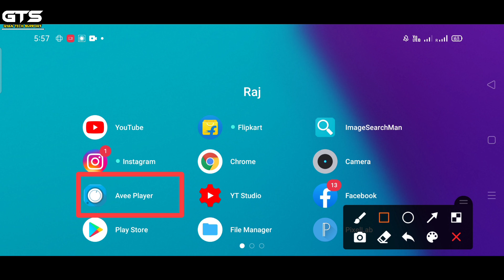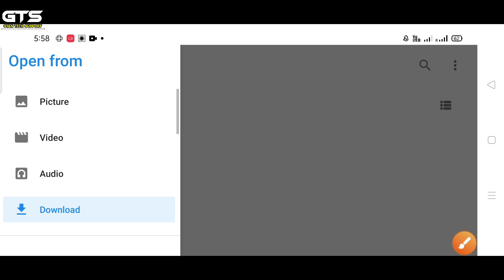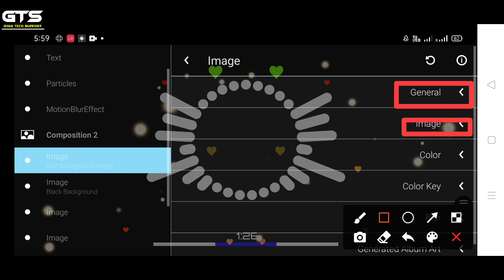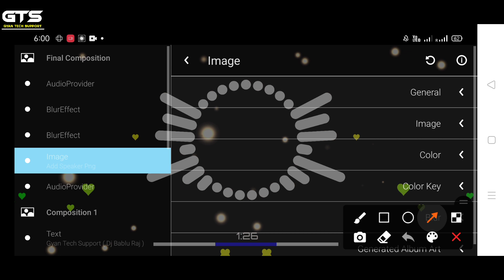avee player dj speaker template download | avee player dj template download 2021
⦿ ➼ Pʟᴇᴀsᴇ Lɪᴋᴇ
⦿ ➼ Sᴀʀᴇ
⦿ ➼ Sᴜʙsᴄʀɪʙᴇ
⦿ ➼ Aɴᴅ Sᴜᴘᴘᴏʀᴛ..

वीडियो को पूरा देखे वीडियो में पासवर्ड है ⤵️ ! धन्यवाद